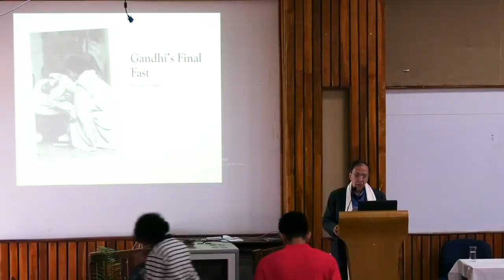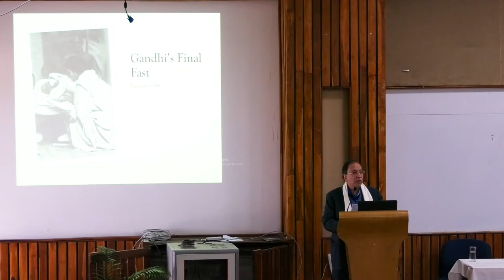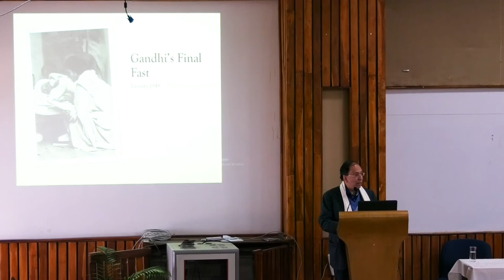Professor Sugata Bose on “Gandhian Truth Against Colonial and Post-Colonial State Power”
speaks in the Colloquium on "Truth and Non-Violence: Gandhi in the Post-Truth Era" organised by the Dept. of Humanities and Social Sciences, Indian Institute of Technology Guwahati with partial support from the ICSSR New Delhi, on January 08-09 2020.

About the speaker:
Sugata Bose is the Gardiner Professor of Oceanic History and Affairs at Harvard University. He has served as Director of Graduate Studies in History at Harvard and as the Founding Director of Harvard’s South Asia Institute. Prior to taking up the Gardiner Chair at Harvard University in 2001, Bose was a Fellow of St. Catharine’s College, University of Cambridge, and Professor of History and Diplomacy at Tufts University.

Bose was educated at Presidency College, Calcutta, and the University of Cambridge where he obtained his Ph.D. His scholarship has contributed to a deeper understanding of colonial and post-colonial political economy, the relation between rural and urban domains, inter-regional arenas of travel, trade and imagination across the Indian Ocean, and Indian ethical discourses, political philosophy and economic thought. His books include Agrarian Bengal: Economy, Social Structure and Politics (1986), Peasant Labour and Colonial Capital (1993), Modern South Asia: History, Culture, Political Economy (1998, 2004, 2011, 2017 with Ayesha Jalal), A Hundred Horizons: the Indian Ocean in the Age of Global Empire (2006), His Majesty’s Opponent: Subhas Chandra Bose and India’s Struggle against Empire (2011, 2019) and The Nation as Mother and other Visions of Nationhood (2017). His is currently writing a book on Asia after Europe and is general editor of The Cambridge History of the Indian Ocean. He was a recipient of the Guggenheim Fellowship and gave the G. M. Trevelyan Lecture at the University of Cambridge. In 2015 he was awarded the Rabindra Puraskar, the highest literary award of Bengal.

Bose is joint editor with Sisir Kumar Bose of the twelve-volume Collected Works of
Netaji Subhas Chandra Bose and joint editor with Krishna Bose of Purabi: The East in
its Feminine Gender (2007), a book of translations by Charu C. Chowdhuri of Rabindranath Tagore’s poems and songs. He has translated into English in Tagore: The World Voyager (2013) and published recordings of Bengali songs, including Amaar Rabindranath or My Tagore (2010). He has made three documentary films on modern South Asian history and politics that have been broadcast on public television in the USA and India. He is the Director of the Netaji Research Bureau, Kolkata.

Sugata Bose served as a Member of Parliament in India elected to the 16th Lok Sabha (2014–2019) representing the Jadavpur constituency in Bengal and throughout that period as a member of the Parliamentary Standing Committee on External Affairs. His eloquent speeches in Parliament were widely heard and appreciated.

Session chair and introduction: # Arupjyoti Saikia, Professor (History) and Suryya Kumar Bhuyan Endowment Chair on Assam History, Department of HSS, IIT Guwahati